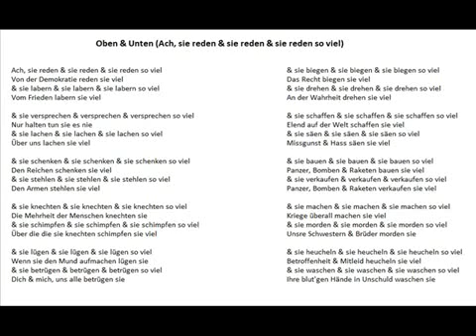(Politiker) Oben & Unten Ach, sie reden & sie reden & sie reden so viel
von  Christoph Holzhöfer